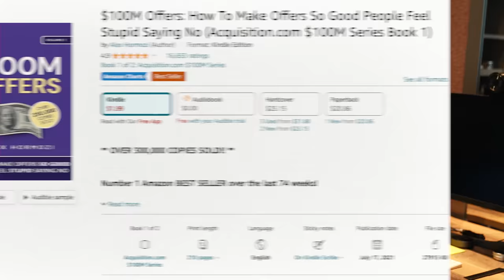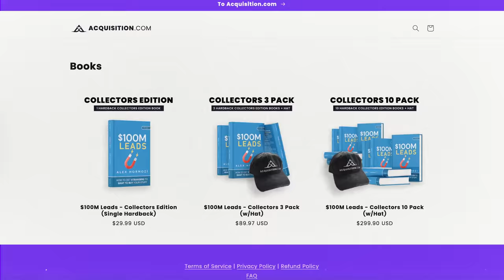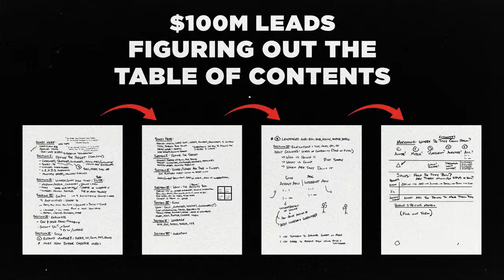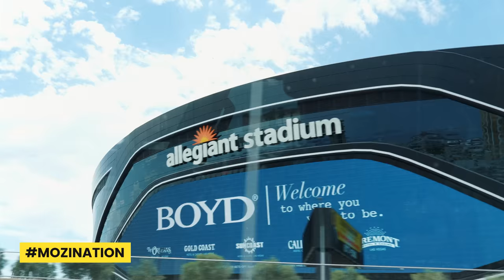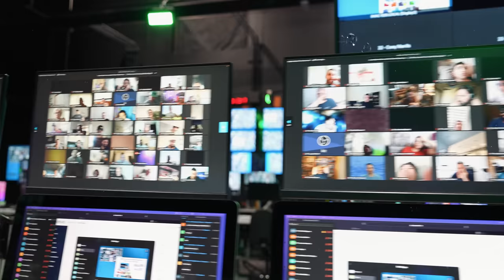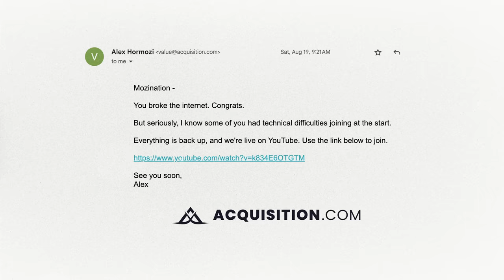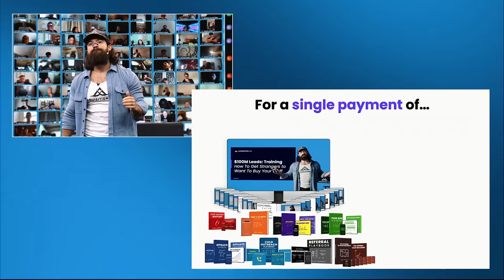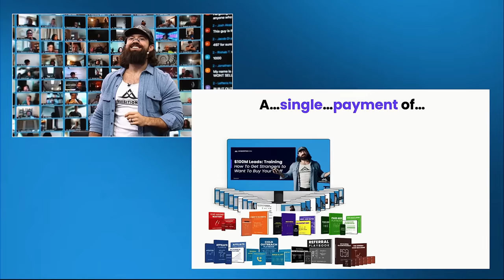We Broke a Guinness World Record [Ep 006]